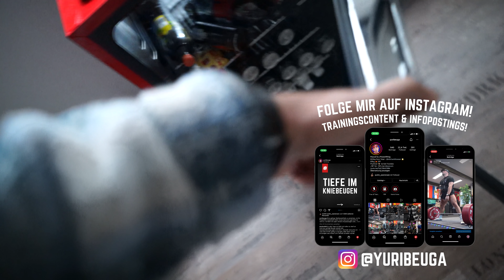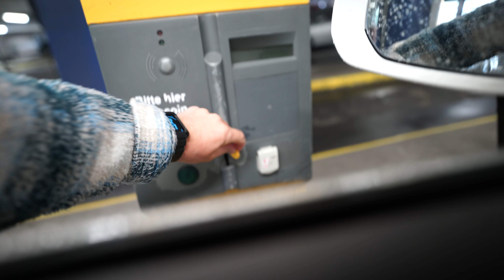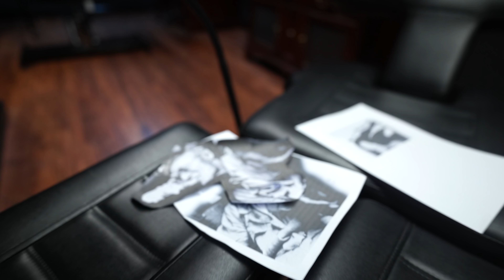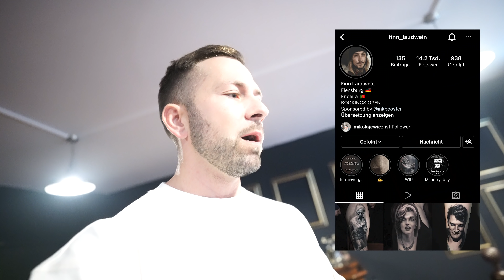Mein erstes Tattoo (VLOG)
Ich gönne mir die zweite Sitzung von meinem ersten Tattoo. Vorher machen wir noch Training und ich nehme euch mit!

Rise & Grind Trainingsbox! Für die besten Gains!

Spare 10% bei ESN und unterstütze diesen Kanal! Code: YB

Gratis Ebook zu der Technik in den Langhantelübungen!